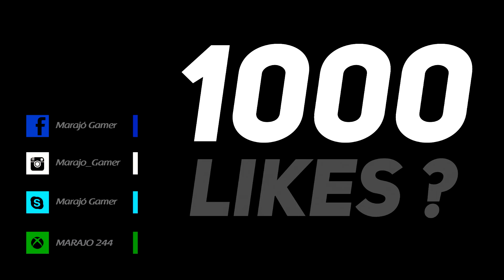GTA V - GRAU DE CB1000 ENGARUPADO | ( MC Hariel - Vou te comer e tchau )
👊 OBRIGADO A TODOS QUE ASSISTIRAM ATÉ AQUI, NAO ESQUECE DE AVALIAR O VIDEO, E DEIXAR SEU COMENTARIO POIS É MUITO IMPORTANTE PARA O CRESCIMENTO DO CANAL, FIQUEM NA PAZ, UM FORTE ABRAÇO E VALEEUU !!!

🚫 VIDEOS DE FUGA : GALERA, ANTES DE QUALQUER COISA, QUERO DEIXAR CLARO QUE ESSES VIDEOS DE FUGAS, DE MANEIRA ALGUMA TEM A INTENÇÃO DE FAZER APOLOGIA, E QUE SOU TOTALMENTE CONTRA !! Valeu rapaziada..

MINHA LIVE : MARAJO 244

💻 CONFIGURAÇÕES DO MEU PC:

- GTX960
- 8G RAM
- SMART 500W
- Win. 10 - 64 bits

✍ CRÉDITOS DO MOD: BIGORNA

🎧 MÚSICA DA MINHA INTRO: Jon Drake Backseat Flip (Explicit)

🎧 Pollo e Mc Pedrinho - Fim de Semana Na Quebrada